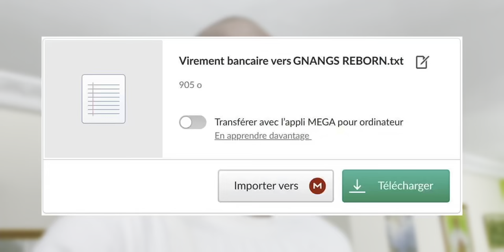RÉVÉLATIONS : Le diable se trouve déjà sur les réseaux sociaux